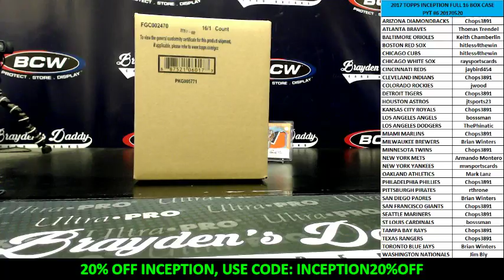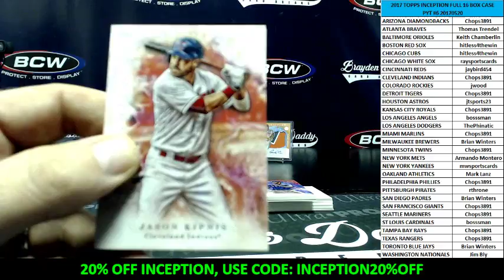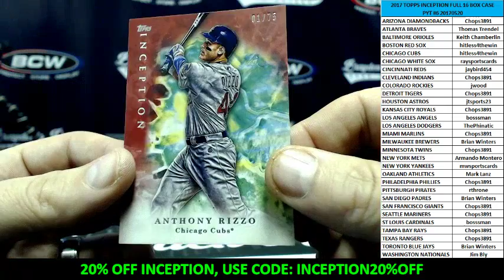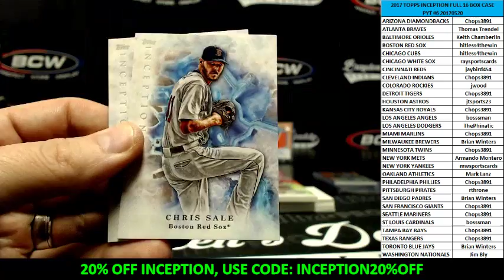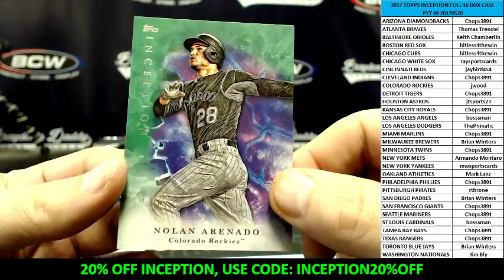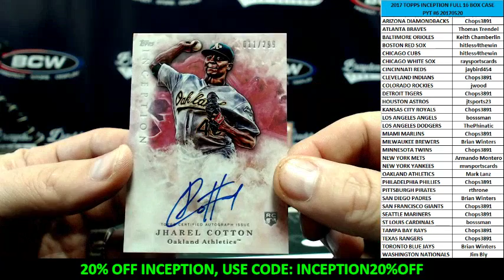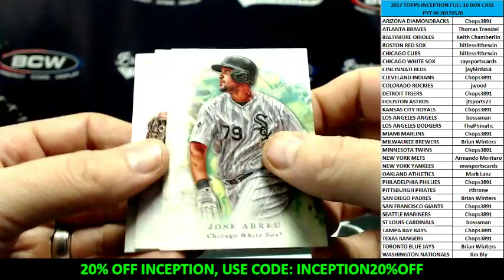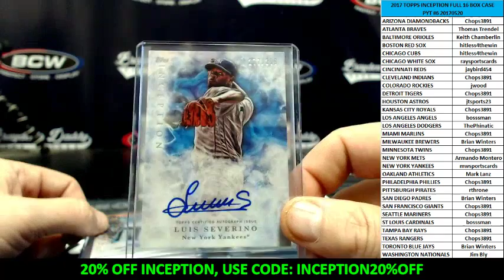2017 INCEPTION BASEBALL FULL CASE PYT #6 MAY 20, 2017